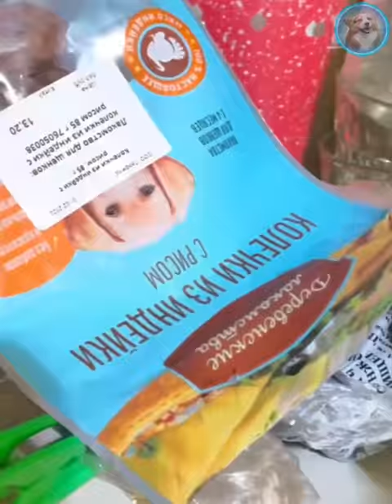BEST Funny cat videos😆 Funny animal videos - Funny animals for May 2022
Funny animal videos - funny cat videos and dogs!
Welcome to Happy Dog! Here you can enjoy the funniest and cutest animals on the planet!
Funny animals (funny cats, dogs) will not let you get bored and cheer you up for the whole day! 🥰

Happy Dog is a channel containing collections of funny video: funny cats, dogs, and many other funny animals. The channel was created to bring even more positive and joyful moments into your life!

Funny cat videos, parrots, dogs, horses, rodents, kittens, puppies, squirrels and many other funny animals - Only the best funny video on the channel! Funny cats and dogs are always here on Happy Dog!